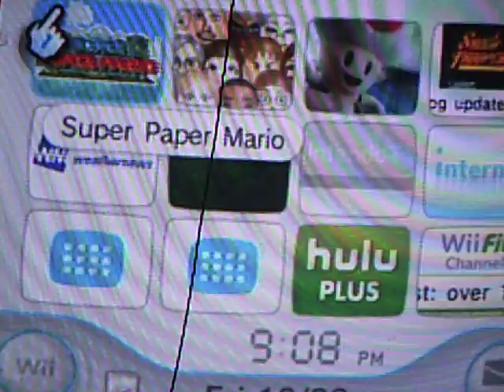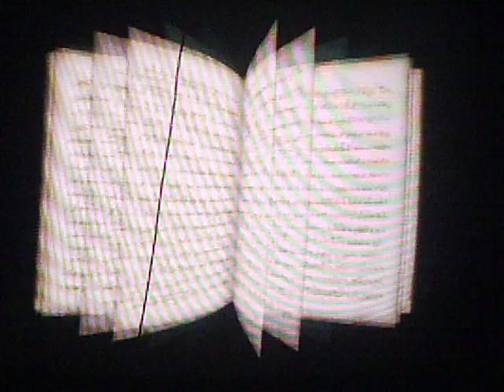The Razer Shark Fins/Let's Play Super Paper Mario-Opening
SBL1-Finally Our Own LP

BPX-What's Wrong With A Drinking Game?